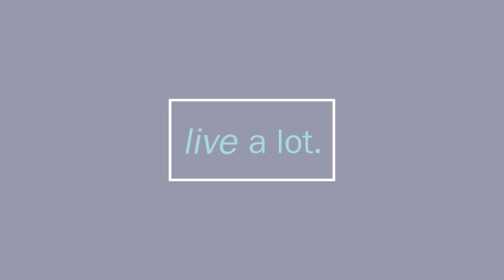Signs, Symbols and Synchronicities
If you’ve ever wanted steering and guidance form the universe, then do we have the three S’S show for you.

Today we’ll talk about signs, symbols, synchronicities, and even closing doors and what they mean for you.

That plus we’ll talk about being 7 minutes too late...TWICE, faith and grace, golf-carts and generators, Owning power and Fun, Embodied and Discernment goldilocks dreams, following a feeling, and what in the world birds and RV’s have to do with one another!